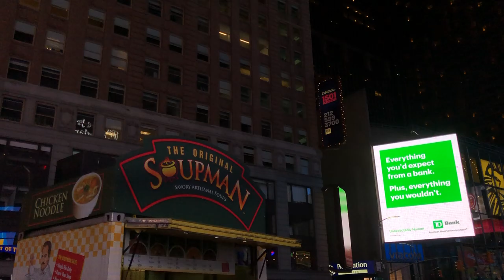(y°_o)y ~ битгий ярь